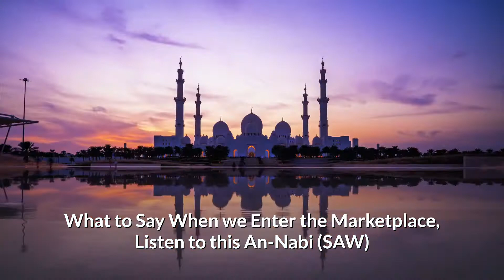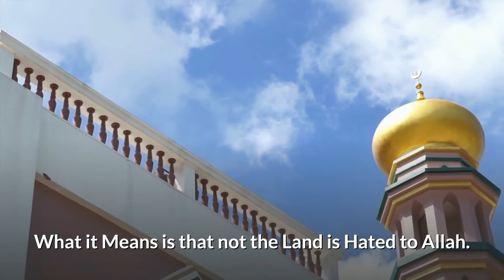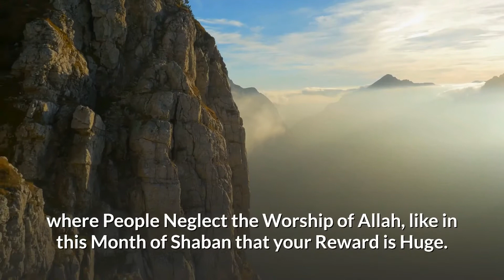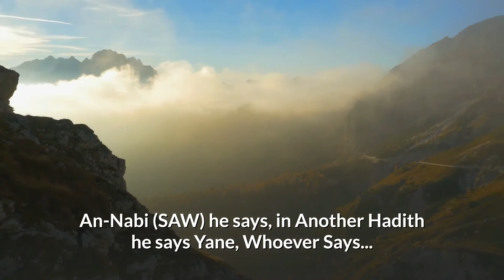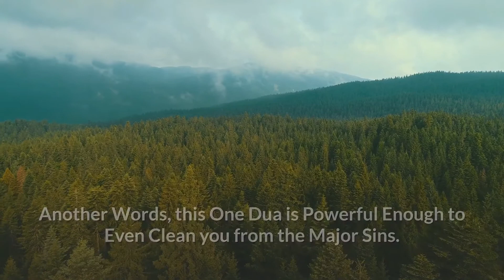SAY THIS ZIKR ALLAH GIVES 1 MILLION HASANAT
US SAY THIS ZIKR ALLAH GIVES 1 MILLION HASANAT